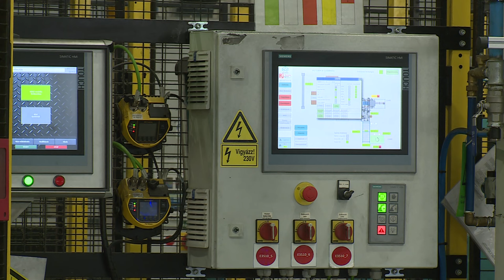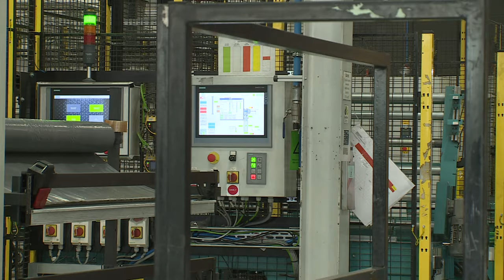ÚJABB CSARNOKOT ÉPÍT A HOWMET KÖFÉM FEHÉRVÁRON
Ötven százalékkal növeli gyártó kapacitását a Howmet Köfém Székesfehérváron. A kerékgyártó vállalat ünnepélyes alapkőletétel keretében jelentette be, új csarnokot épít és nyolcvan új munkahelyet teremt városunkban. A 17 milliárd forintos beruházás 5 milliárd forintos állami támogatással valósul meg.